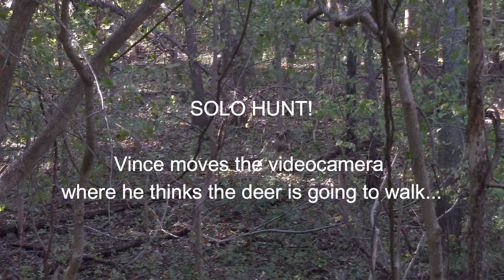Bowhunting Whitetails in Ohio, with Vincent McDonald V346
Vincent McDonald, WILD Jaeger (Ohio), harvested this buck on 26 October 2021. He was deep on the deer with his treestand about 50-80 meters from the bedding area.